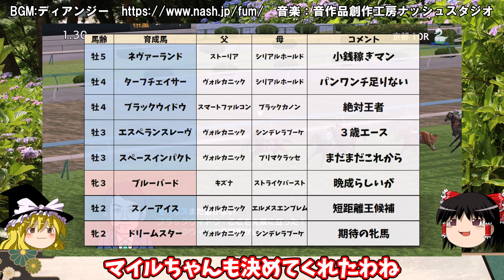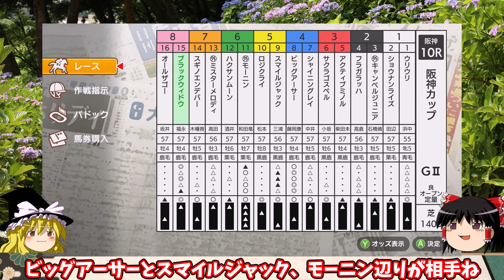ダビスタswitch 実況（１１３）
■ダビスタSwitch　再生リスト